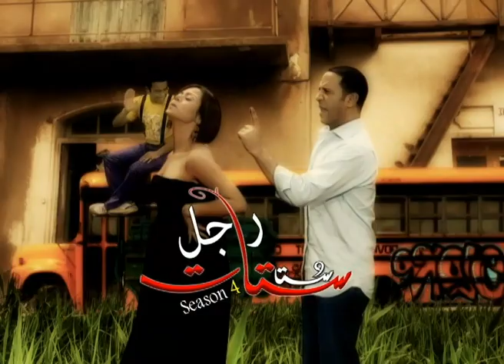من ساعة ما اتجوزتك وانا مشوفتش يوم ماشي عدل انتي رمزي مسلطك عليا! 🤣 هتموت ضحك على خناقة دولا ومراته